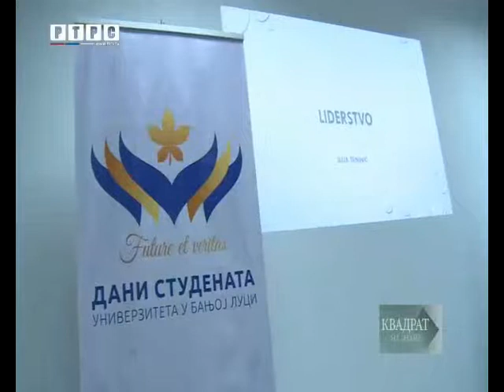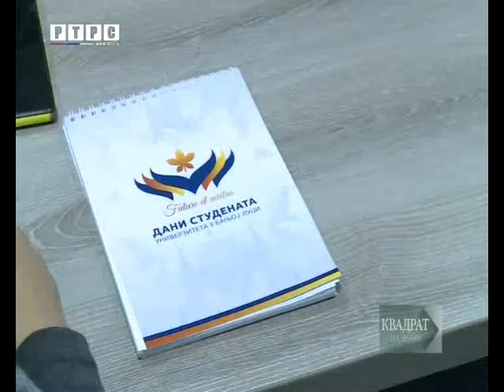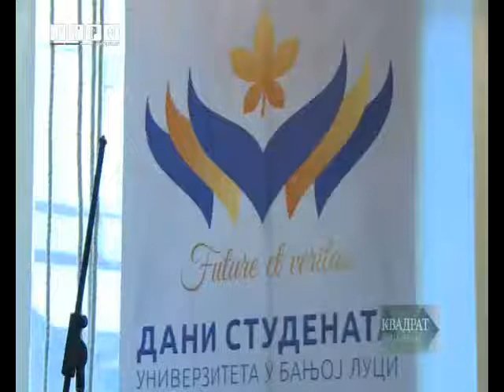РТРС, 27.4.2017, Прилог о манифестацији „Дани студената Универзитета у Бањој Луци“